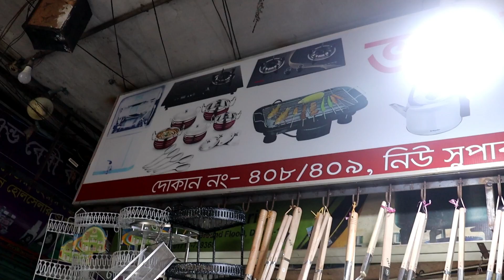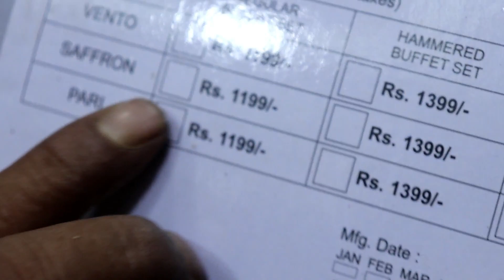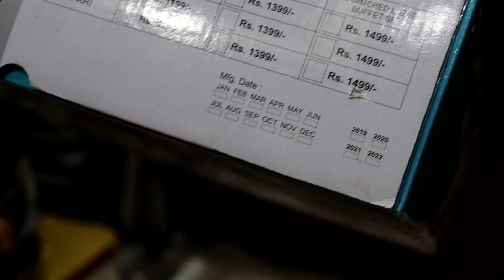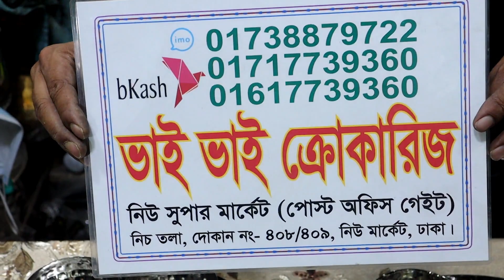খাবার ডিভাইডেড করে পরিবেশন করুন চমৎকার এস এস স্টিলের তৈরি 🍽Divide the food and serve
assalamualaikum

shop name: (ভাই ভাই ক্রোকারিজ)

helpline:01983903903